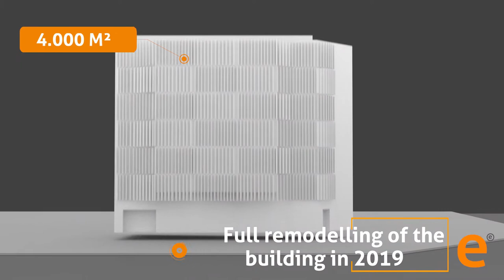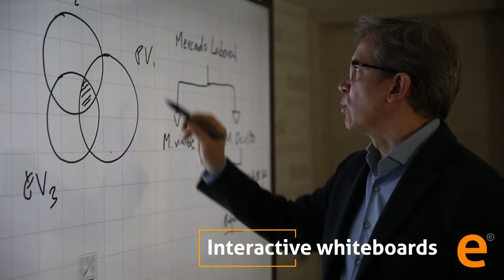Campus Aragó - Campus 1 Barcelona | EADA Business School (english version)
Find out more about our Barcelona City Centre Campus!